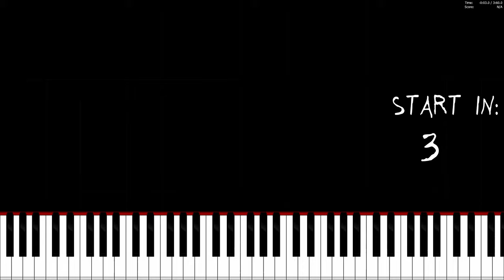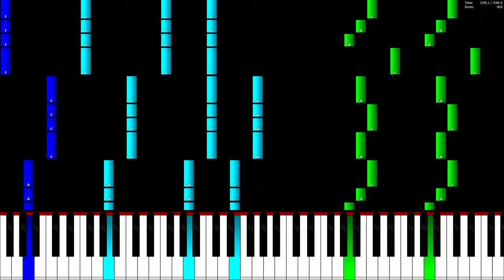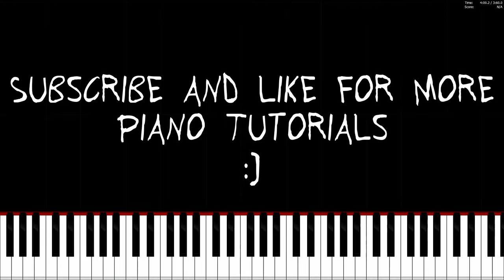A Himitsu - Cosmic Storm - Piano Tutorial / Piano Cover 🎹 How To Play Cosmic Storm On The Piano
In this video you can see a piano tutorial of the song Cosmic Storm  by A Himitsu. You can see how to play Cosmic Storm  on the piano or keyboard. I used the software Piano from above. This program is a really good free alternative to Synthesia.